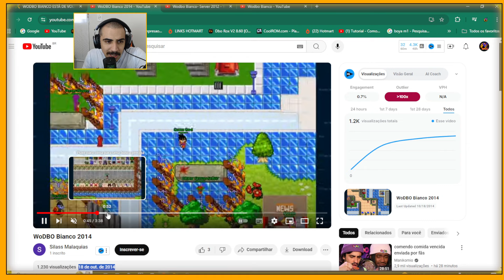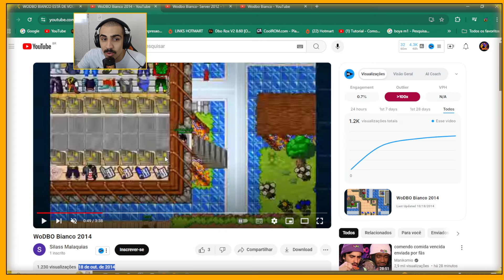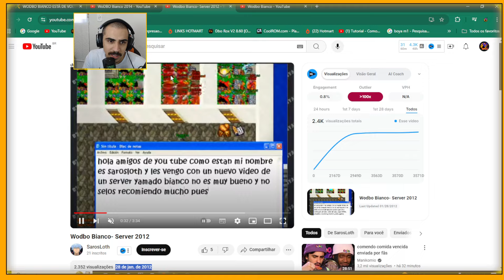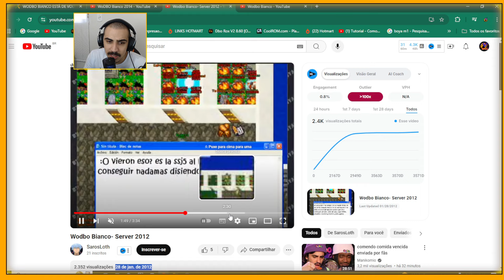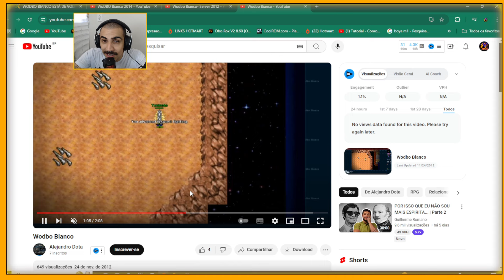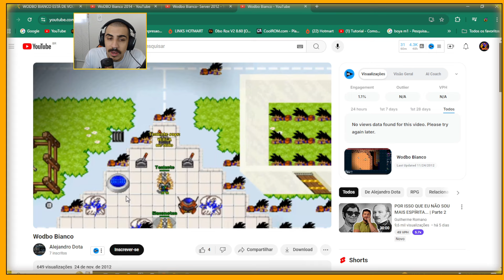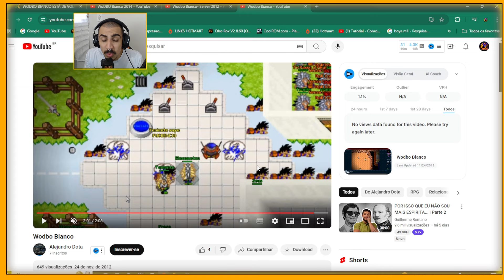NOSTALGIA PURA : WODBO BIANCO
🔻🔻 Meus games🔻🔻
🔻🔻  Links dos cursos 🔻🔻
Apoio/Periféricos :
*USE O CUPOM
🎤Microfone FIFINE
🎧Fone de ouvido para jogos FIFINE

- DBO , WODBO